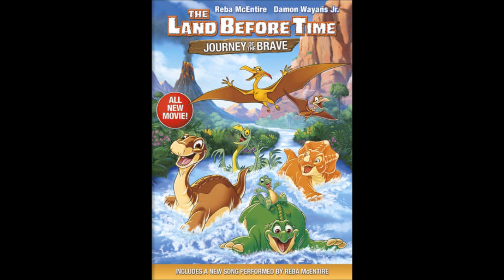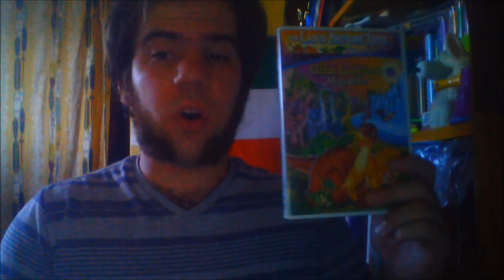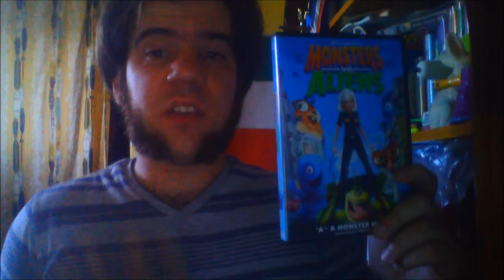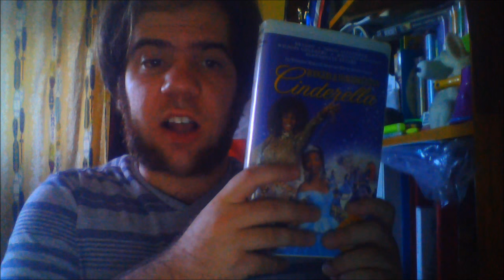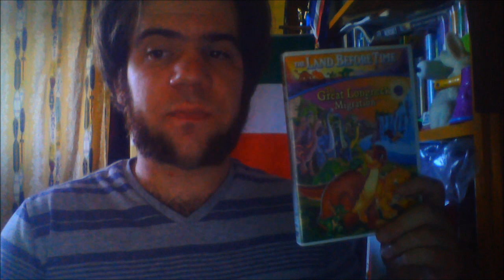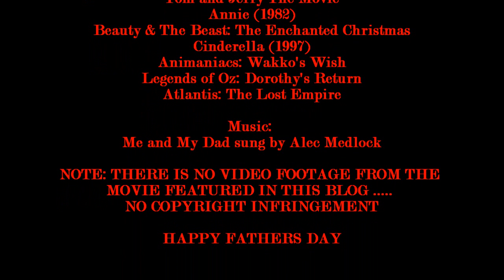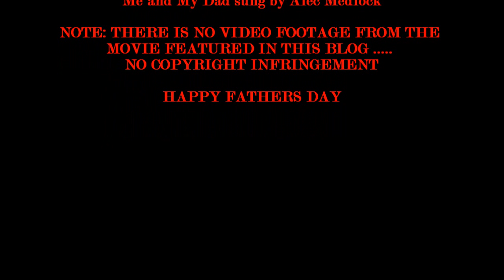Joshua Orro's The Land Before Time X: The Great Longneck Migration Blog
This Father's Day, The Mustang Prince blogs a Land Before Time movie where Littlefoot meets his long lost father